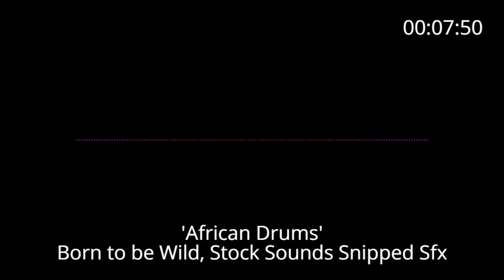📢 Born to be Wild 'African Drums'